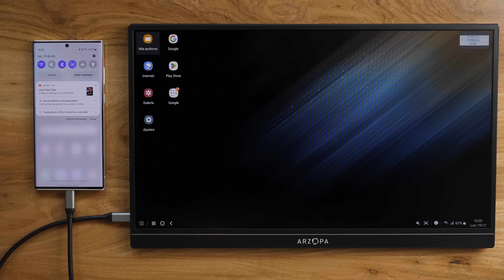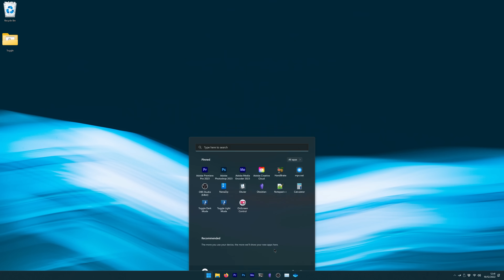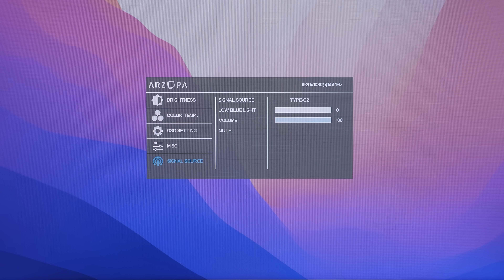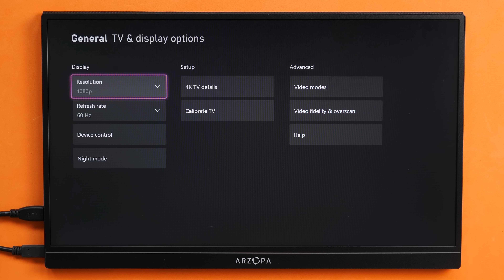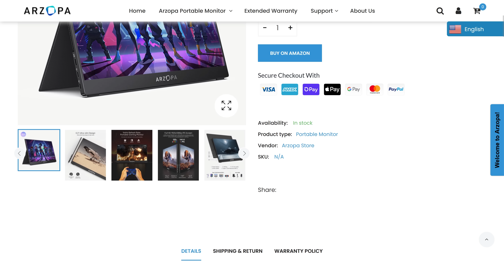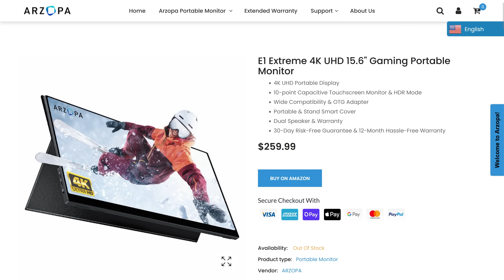Monitor PORTÁTIL 144Hz USB-C! ARZOPA G1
⎯⎯ 📺 ARZOPA
▸ G1 en AliExpress